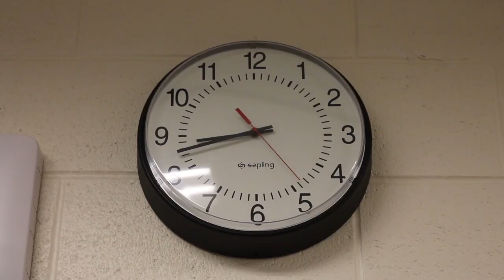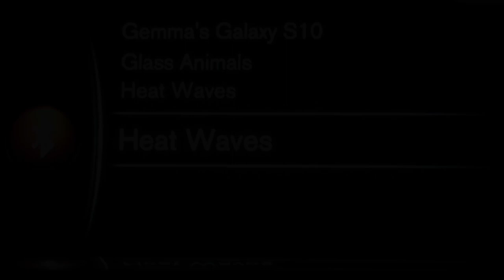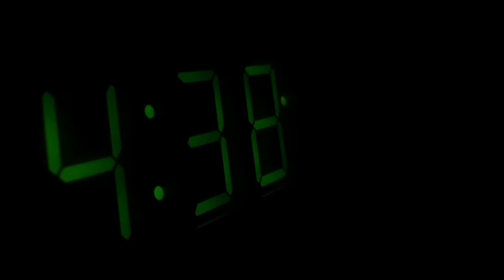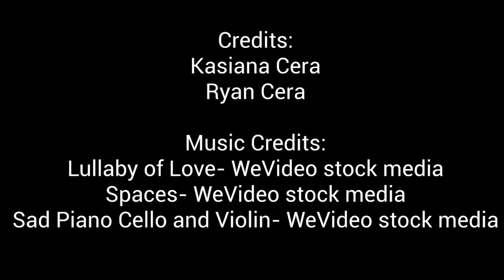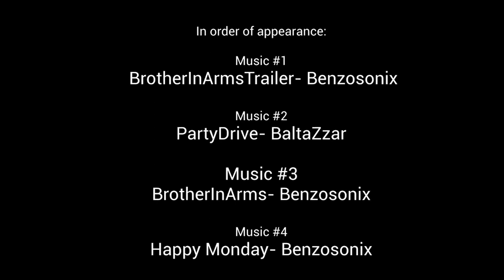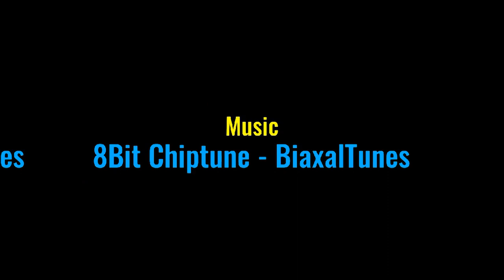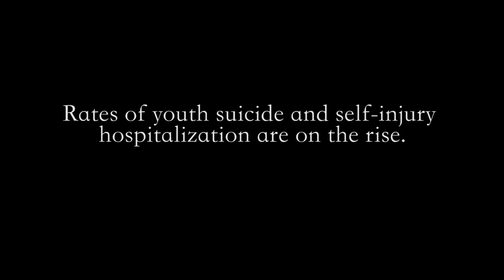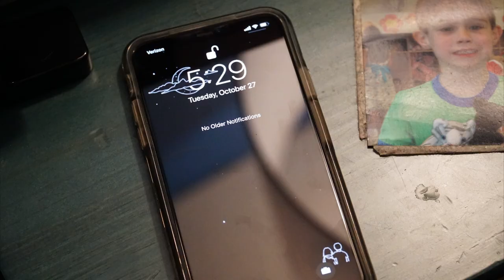Behind the Lens Film Festival 2021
Virtual Showcase of Films produced by students from William Tennent High School, Klinger Middle School, and Log College Middle School.